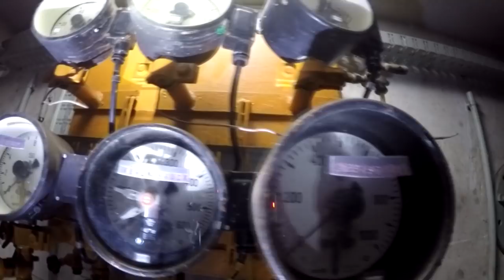Lostplaces: Ehemaliger Nachrichtenbunker der NVA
Bei dem Bunker handelt es sich um einen ehemaligen Nachrichtenbunker der NVA.
Das Objekt hatte eine Nutzfläche von ca. 500 m2 und war von 1977 bis 2004 im Dauerbetrieb.
Heute ist der Bunker nur noch ein Relikt der Zeit.

*** Unsere Ausrüstung ***

Taschenlampe 1
Taschenlampe 2
Akkus + Ladegerät

1.
2.
3.